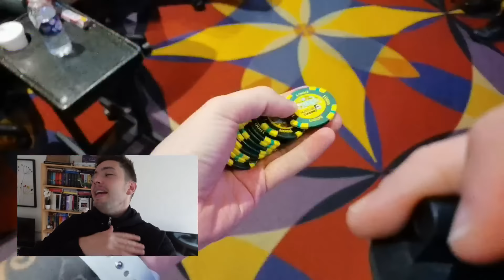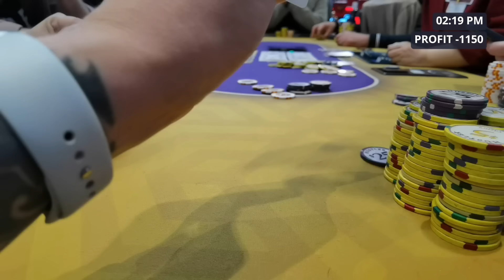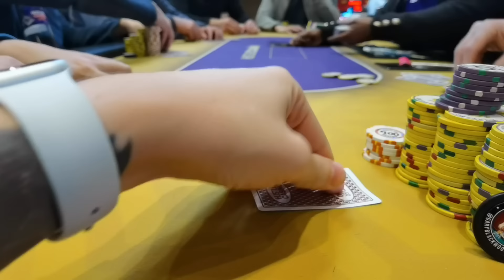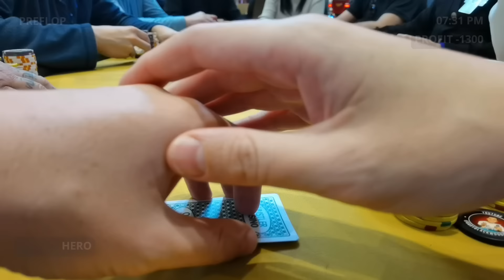I Am Going Back to Los Angeles!! $5/$10/$20 Poker VLOG!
This is a forgotten session from the last time I played poker in Los Angeles. I am so excited to return next week and make some great poker content along the way!

In this No Limit Hold Em Poker VLOG I am playing Texas Hold Em at Hustler Casino in Los Angeles. Hustler Casino is the home of the Hustler Live Stream where players like Phil Ivey, Tom Dwan, Garrett Adelstein, Phill Hellmuth, Mariano, Rampage Poker, Nick Vertucci, Ryan Feldman, Ryusuke, Doug Polk, Sashimi Poker, Nik Airball and Mr Beast have played. I am trying to gamble my way to a big chip stack and win lots of cash!